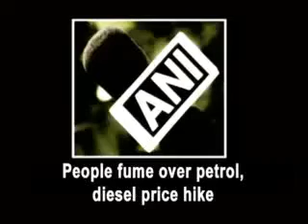People fume over petrol, diesel price hike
People expressed their dismay as prices of petrol and diesel were hiked across the country. While petrol has become costlier by rupees 3.07 a litre, diesel prices were hiked by rupees 1.90 per litre.